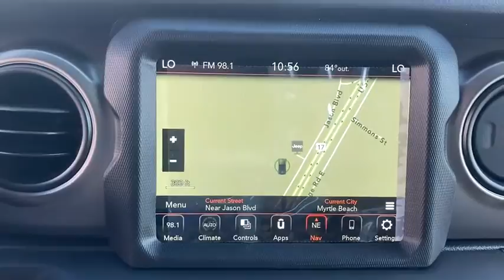2021 Jeep Wrangler North Myrtle Beach, Georgetown, Conway, Myrtle Beach, SC, Shallotte, NC M3002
Sting-Gray Clearcoat New 2021 Jeep Wrangler available in Myrtle Beach, South Carolina at Myrtle Beach Chrysler Jeep. Servicing the North Myrtle Beach, Georgetown, Conway, SC, Shallotte, NC area.

2021 Sting-Gray Clearcoat Jeep WranglerbrbrMyrtle Beach Chrysler Jeep will take the time to get to know what you want and work with you to ensure thats exactly what you have when you leave. That holds just as true for used car customers as it does for new Chrysler or Jeep customers. We will do everything in our power to provide the best loan or lease that works for you and your wallet. In addition to helping drivers find the perfect vehicle Myrtle Beach Chrysler Jeep also has a state-of-the-art auto repair shop where our highly skilled team of technicians perform routine maintenance as well as other services such as auto-glass repairs transmission repairs and wheel repairs. Were conveniently located at 785 Jason Boulevard Myrtle Beach SC 29577.